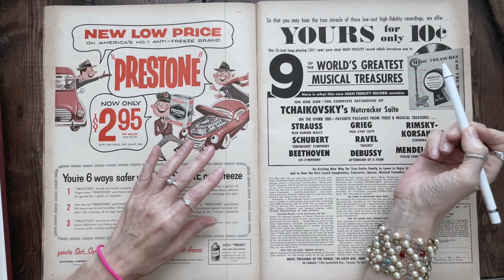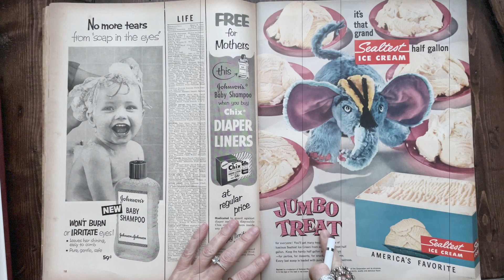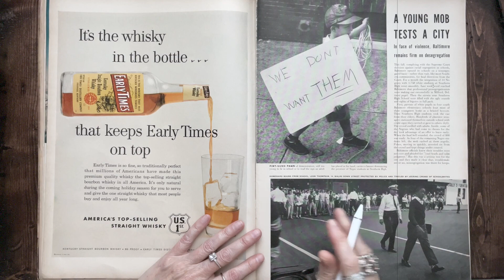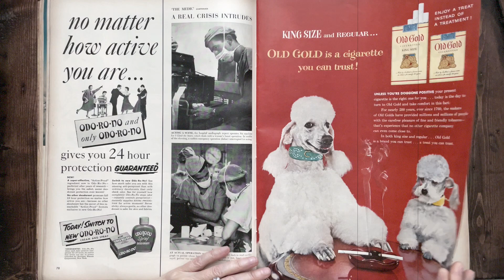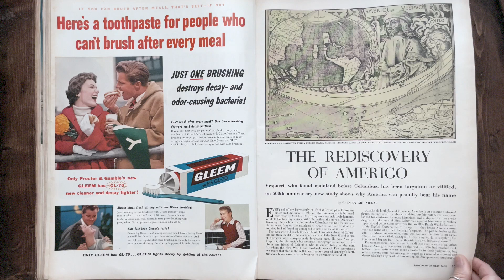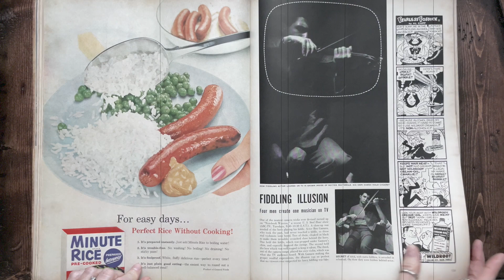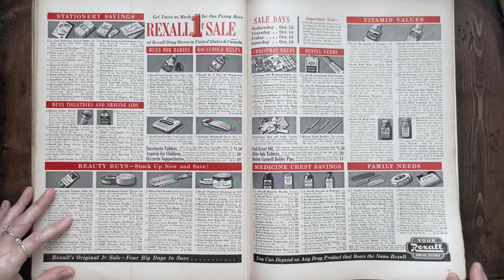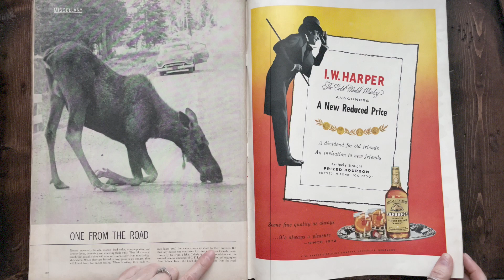Old Timey ASMR Vintage Magazine Flip & Inaudible Whispering Soothing Study Background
Here's an ASMR 1954 Life magazine flip through with some inaudible whispers to get you in the vintage mood and perfect as a study background. I experimented by adding an "aged film" filter, which is reminiscent of television shows from that era.

It goes without saying times were very different in the 50's, particularly regarding the cultural and social landscape. Segregation was sadly real, women were expected to be cooking and cleaning, and white men dominated the workplace. Therefore, you'll see some of that reflected in the articles and ads. I DO NOT support racism in any form EVER, nor does this magazine flip through constitute support on my part of gender or racial inequalities. This video is for entertainment and relaxation purposes only, and if nothing else, I hope we can learn, as intelligent and compassionate individuals, where we've come from and where we SHOULD be headed: towards a love for and acceptance of all individuals, regardless of gender or race.

On a technical topic, I'm always striving to improve the sound quality of my videos. The first 17-18 minutes I was fighting a LOT of outside noise, which translated to me having to clip and snip a ton out. By the 18th or 19th minute mark, the noise quieted down, I got rid of the stylus, and really found my groove with page flipping, whispering, and creating a super relaxing vibe right around 17:53 so if you skip ahead at all, skip ahead to there, lol. And enjoy my barely audible nose whistling near the end, completely free of charge 😅

I hope you enjoy this video and find it relaxing, and let me know what you think of the filter, if it's good or a no-go.